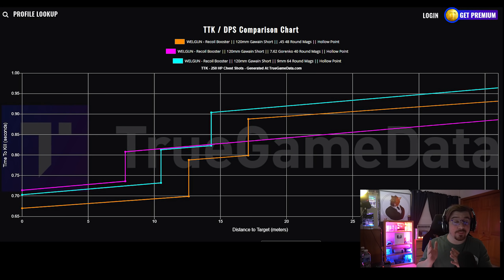41 Kill Rebirth Island Win! - This WELGUN Setup is BROKEN Now! (Rebirth Island Warzone)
The NEW Welgun loadout may actually be the Meta SMG on Rebirth Island and Warzone.! You have to try it...

Protect your eyes with Gamers Advantage!

-SOCIALS-

My Friends.

MW Warzone
Battle Royale
New Warzone
Best Warzone loadout
Warzone settings
Modern Warfare
High Kill Rebirth Island
Best Welgun Setup in Warzone
Best SMG in Warzone

41 Kill Rebirth Island Win! - This WELGUN is Meta! *Best Welgun Setup* (Rebirth Island Warzone)

41 Kill Rebirth Island Win! - This WELGUN Setup is BROKEN Now! (Rebirth Island Warzone)